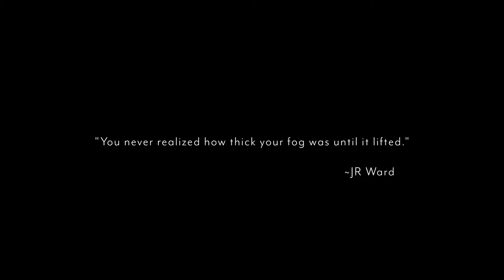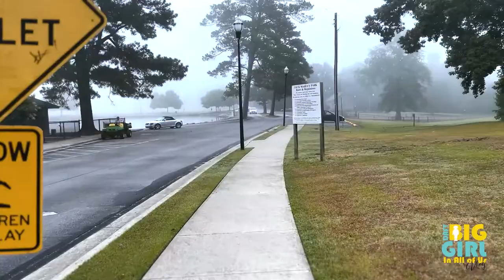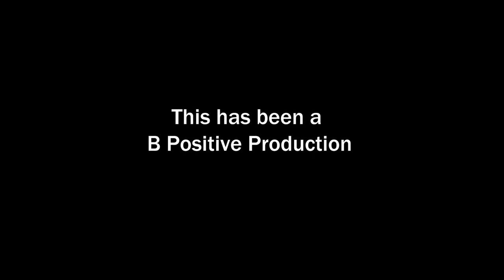DAFTBGIAOU Vlog_Day 6 "What a Difference a Day Makes"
Have you ever wondered what people who undergo major changes in their physical appearance are doing between their before and after shots? Yeah, me too! That's where the Daily Affirmation for the Big Girl in All of Us Vlog comes in. As I embark upon my journey back to physical health and wellness, I wanted to allow viewers a peek behind the curtain. None of us put on weight or got "out of shape" overnight. It took time to get there, and thus it will take time to get back. So, I thought it was important to show you what I go through during the time periods between my web series shoots.

I would love to say that this process is easy, but that's just not the case; particularly as I get older. The things I used to do are not as effective any longer.

I will do my best to report my final step count, and daily stats in the description following each video. I'll even let you know what music I was listening to during my walk...in case you're into that kind of thing :-) Above all else, let's talk, let's walk, and let's encourage one another to reach our respective goals.

Day Four Stats:
Starting Weight on June 27, 2022 was 201lbs. (I weigh-in once a week on Sunday mornings)
Total Step Count: 9,507 steps

NOTE: I wasn't able to weigh-in during my two-week visit to NC, so the next weigh-in will not appear until I get back home to the ATL.

Music to Walk By:
Each day, I'll add a new song from my walking playlist. Hopefully, you discover some new artists that you'll come to love as much as I do. Here's a new one:

10/1/22 - Daily Affirmations for the Big Girl In All of Us Webseries Premiere.
10/1/22 - DAFTBGIAOU Podcast Premiere

To find out more about our other projects, or to use our services: